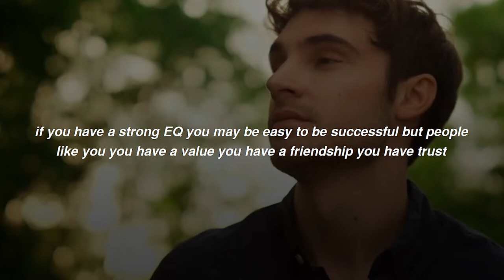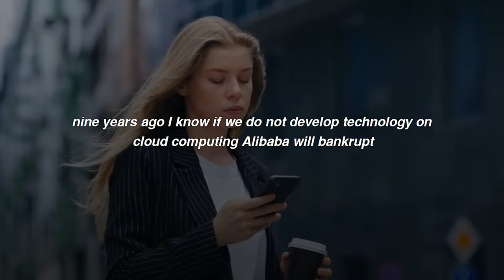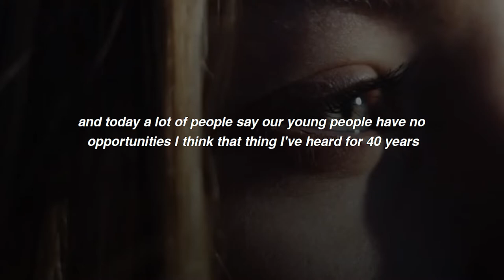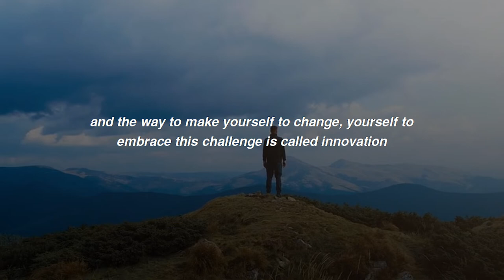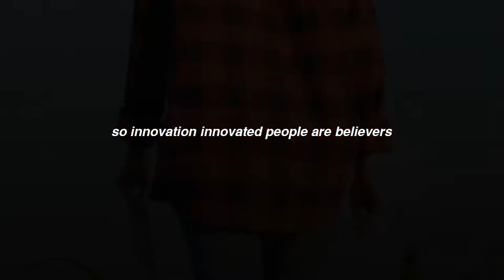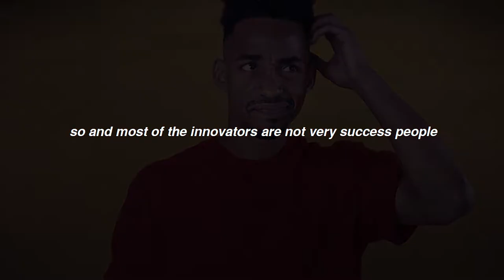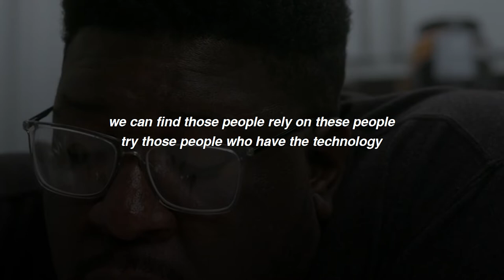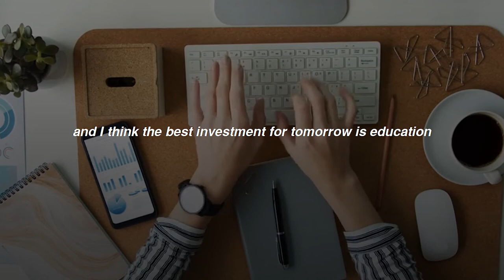Achieve Your Dreams with Jack Ma's on Success in Career.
Achieve Your Dreams with Jack Ma's Motivational Speech on Success in Career.
Ma: Challenges = opportunities. Embrace unknown, innovate. Solve, impact, succeed.

Ma inspires: View challenges as opportunities, embrace the unknown, and innovate. Don't complain, find solutions and make a difference. This is your path to success.